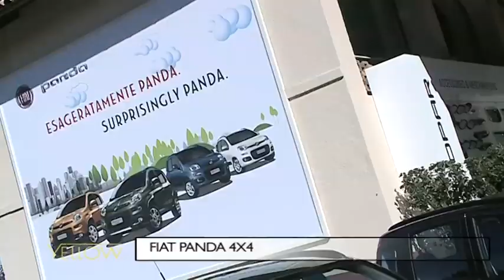FIAT PANDA 4X4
Abbiamo provato la nuova Panda 4x4 scegliendo il bicilindrico sovralimentato. Su strada e in offroad. Tutte le impressioni nel servizio.